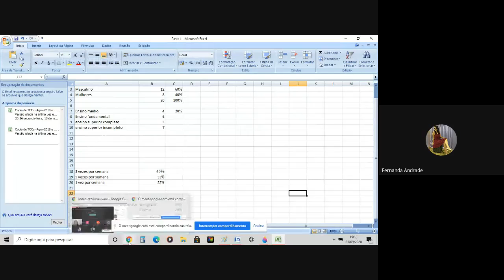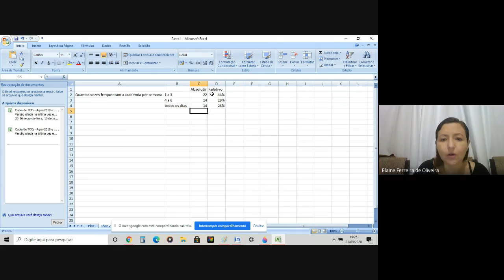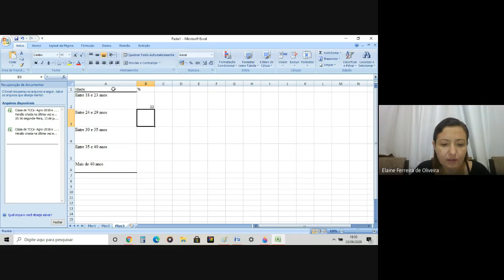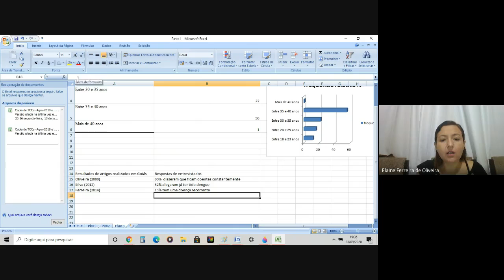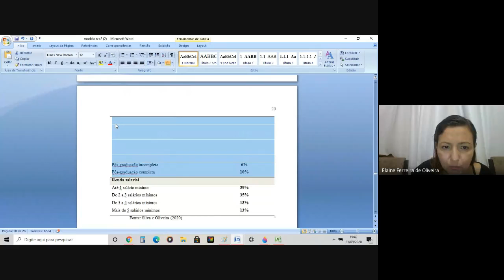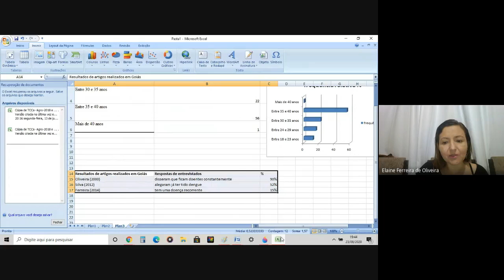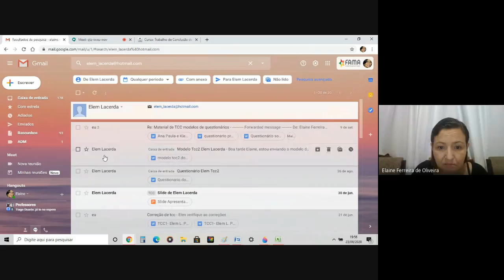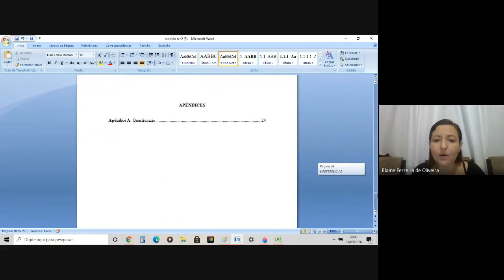Faculdadef Tcc2 En Ambien. Noturno dia 2309 qtz iwxu wov 2020 09 23 at 15 17 GMT 7